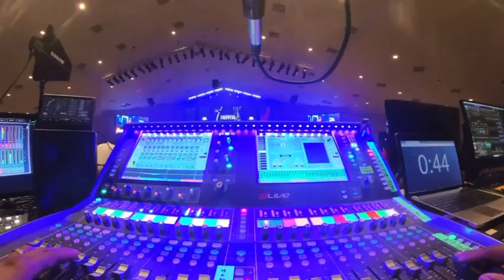firmfoundation foh pov